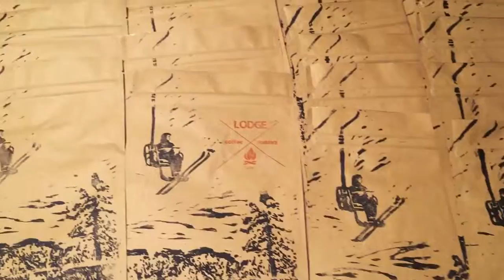Hand printed coffee bags